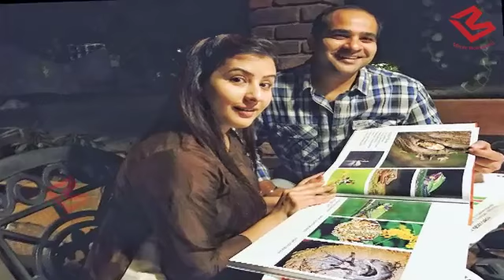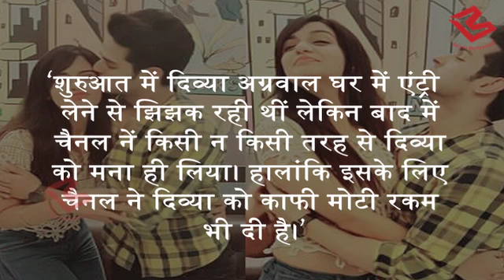Bigg Boss 11 : तो इस शर्त पर Priyank Sharma की Ex-Girlfriend Divya हुई Show में आने को तैयार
Bigg Boss contestants might have cried and laughed for the cameras till now. But in the coming days, they will be shedding tears for genuine reasons. The contestants will get a chance to meet one person from their family.Priyank Sharma’s ex-girlfriend Divya Agarwal, who has ended all ties with her Splitsvilla fame beau, will come face to face with him.